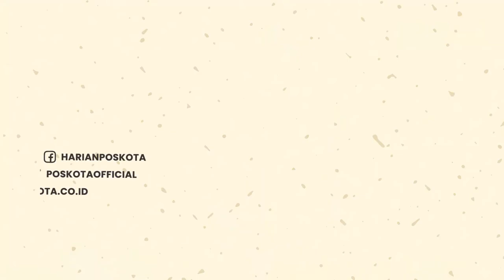Petugas Satlantas Jakpus & Dishub Lakukan Penertiban Parkir Liar, Berikut ini Lokasinya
Petugas Satlantas Jakpus bersama Dishub melakukan penertiban parkir liar, Rabu (13/7).

Penertiban digelar di sepanjang Trotoar di Jl Pangeran Diponegoro Jakpus, tepatnya sekitaran RSCM.

Pada waktu yang sama, penertiban parkir liar juga digelar, di Jl Salemba 1 Jakarta Pusat.

Petugas dilokasi melakukan penindakan dengan tilang kepada Pengendara motor maupun mobil, yang parkir di badan jalan.

Hal tersebut dilakukan dikarenakan dapat menyebabkan kemacetan, di depan Plaza Senayan Jakarta Pusat.

-YPN-